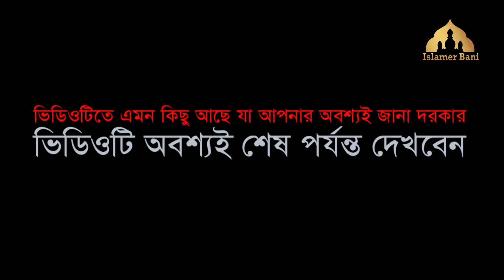এসব কি শুরু হলো রে ভাই । চারদিকে শুধু বাবু খাইছো আর বাবু খাইছো ? । এর পর কি ঘটলো । Abdus Salam ।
Any reproduction, redistribution, and/or re-upload of this copyrighted © content is strictly prohibited and illegal. Your video will be taken down (strike) or Legal action will be taken against those who violate the copyright of this content.